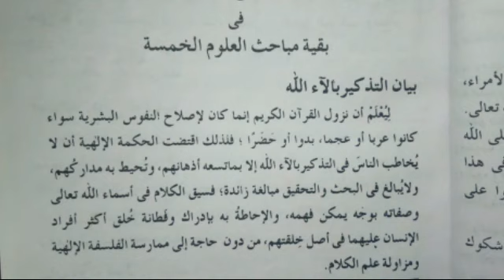alfauzul kabeer lesson(43) ! online alim course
alfouzul kabeer ka sabaq
dars alfauzul kabeer